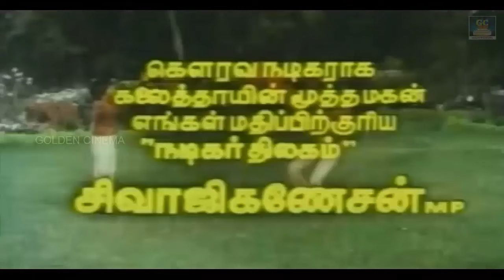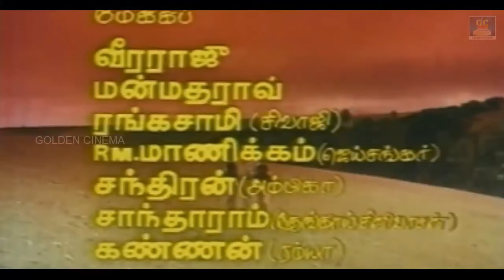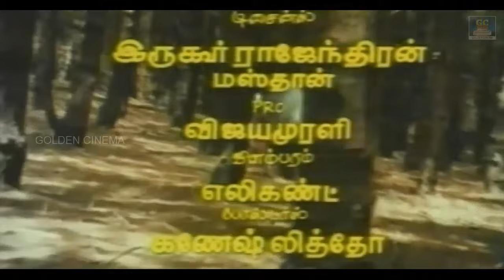ஒரு கூட்டு கிளியாக | Oru Koottu Kiliyaaga | Padikathavan | Sivaji Ganesan | Malaysia Vasudevan | HD.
படம்: படிக்காதவன்
இசை : இளையராஜா
வரிகள் : வைரமுத்து
பாடியவர் : மலேஷியா வாசுதேவன்

ஒரு கூட்டு கிளியாக, ஒரு தோப்பு குயிலாக பாடு, பண்பாடு
இரை தேட பறந்தாலும் திசை மாறி திரிந்தாலும் கூடு, ஒரு கூடு.

ஏன்னென்ன தேவைகள் அண்ணனை கேளுங்கள்

செல்லும் வழியெங்கும் பள்ளம் வரலாம்
உள்ளம் எதிர்பாராமல் வெள்ளம் வரலாம்
நேர்மை அது மாறாமல் தர்மம் அதை மீறாமல்
நாளும் நடை போடுங்கள் ஞானம் பெறலாம்

சத்தியதை நீங்கள் காத்திருந்தால்
சத்தியம் உங்களை காத்திருக்கும்
தாய் தந்த அன்புக்கும் நான் தந்த பண்புக்கும்
பூ மாலை காத்திருக்கும்
நெல்லின் விதை போடாமல் நெல்லும் வருமா
வேர்வை அது சிந்தாமல் வெள்ளி பணமா
வெள்ளை இளஞ்சிட்டுக்கள், வெற்றி கொடி கட்டுங்கள்
சொர்க்கம் அதை தட்டுங்கள், விண்ணை தொடுங்கள்

பேருக்கு வாழ்வது வாழ்கை இல்லை
ஊருக்கு வாழ்வதில் தோல்வி இல்லை
ஆனந்த கண்ணீரில் அபிஷேகம் நான் செய்தேன்
என் கண்ணில் ஈரமில்லை

ஏன்னென்ன தேவைகள் அண்ணனை கேளுங்கல்